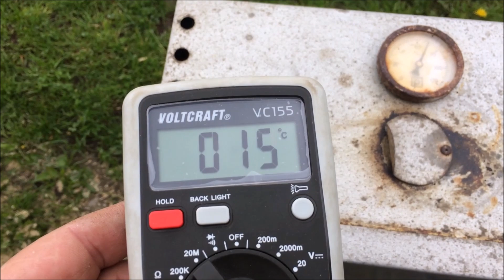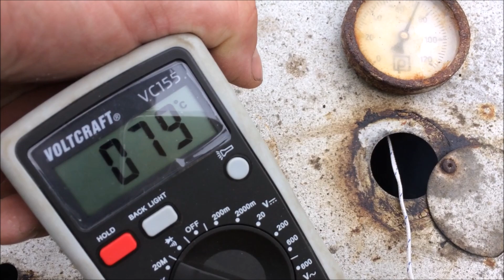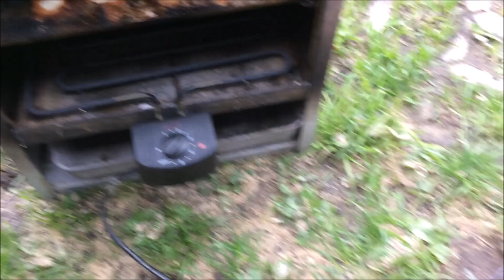Forellen räuchern einfach erklärt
In diesem Video möchte ich euch einmal zeigen, wie einfach das Heißräuchern von Forellen im Prinzip ist.
Obwohl es mit Aufwand verbunden ist und seine Zeit dauert, ist es dennoch nicht schwierig.

Hier die Rezeptur für die Lake:

Pro Liter Wasser nehmt ihr etwa 80g Salz und 5g "Sauerbratengewürzmischung"

Probiert das mit der Gewürzmischung mal aus, es lohnt sich!

Die Gewürze kocht ihr mit einem Teil des Wassers auf und lasst diesen "Gewürztee" wieder abkühlen, bevor ihr das zu dem restlichen Wasser gießt. Dann noch Salz einrühren und fertig ist die Lake.

Also, probiert es mal aus. Es lohnt sich  😂👍

Für alle, die mich unterstützen und mir eine kleine Freude machen wollen... Hier der Link zu meiner Amazon Wunschliste:

Vielen Dank 😉👍